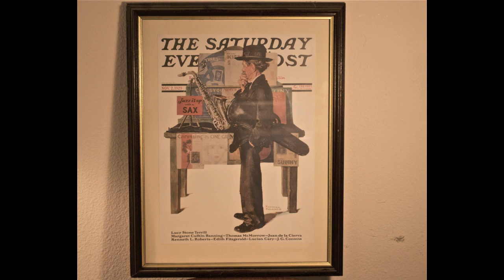Saxophrenia by Walter Hartley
Walter Hartley- Saxophrenia

Ted Hegvik, Saxophone Soloist
Terry Guidetti, Cond.

West Chester University Symphonic Band
1984 Concert